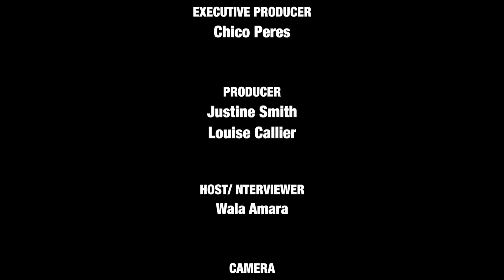BFF Interview with BorisLojkine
Beyond the Film Festival interviewed director, Boris Lojkine on his first fiction film, "Hope" which was the opening film for the Montreal International Black Film Festival.